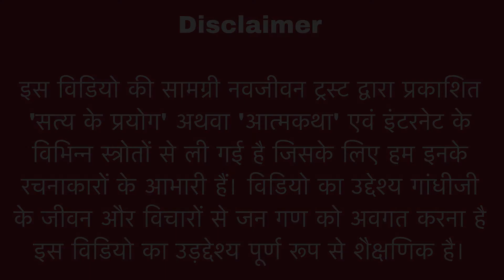Sach Ka Aadmi I Mahatma Gandhi : The Autobiography I Part 2 Chapter 22